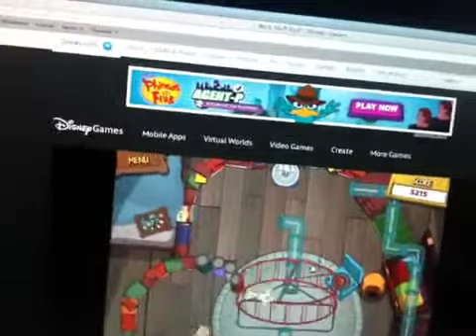Kayla plays attic stuff golf- sev'ral timez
I play the sev'ral timez attic stuff golf level